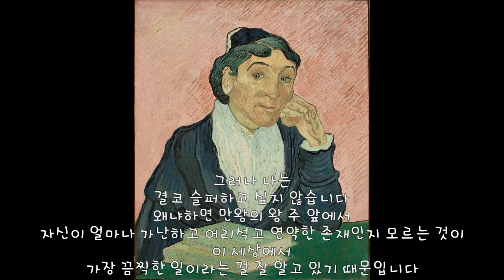단상 / 누군가의 얼굴에서 발견하는 슬픔